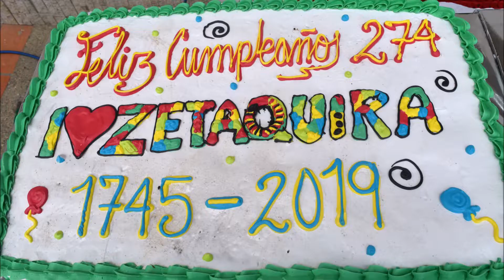SANJUANERO Grupo de Danzas Casa de la Cultura ZETAQUIRA BOYACÁ COLOMBIA 2019